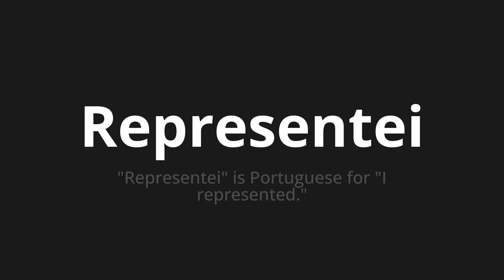How to pronounce Representei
Master the Pronunciation of 'Representei Which Means I represented' - which means : "I represented" is Portuguese for "I represented." 📝 with @PortuguesePronunciation 🎓🗣️ - [Your Guide to Portuguese]

Learn to pronounce 'Representei' perfectly in Portuguese with our easy and engaging tutorial by @PortuguesePronunciation! 📖📽️ In this comprehensive video, we provide you with native speaker examples 🗣️👂 and phonetic breakdowns 🎵 to ensure you get the pronunciation just right.

How to say I represented in Portuguese